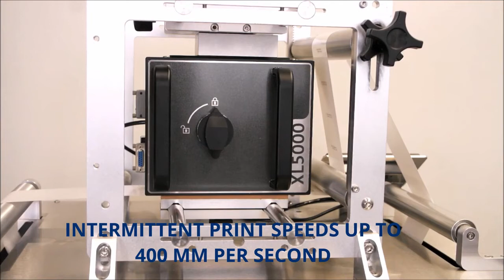De inline thermo transfer printer XL5000 van Allen Coding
De XL5000 van Allen Coding is een echt industrieel werkpaard. Deze inline thermo transfer printer wordt gebruikt voor verpakkings- en etiketteerlijnen.

Maximale mogelijkheden voor af te drukken berichten, inclusief barcodes, tekst en afbeeldingen.